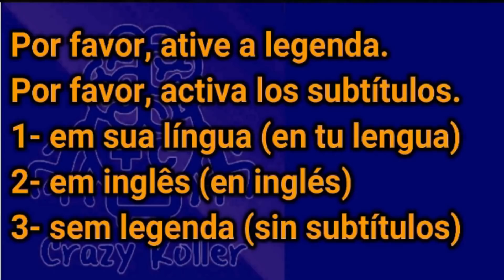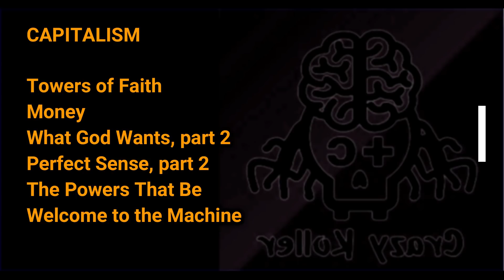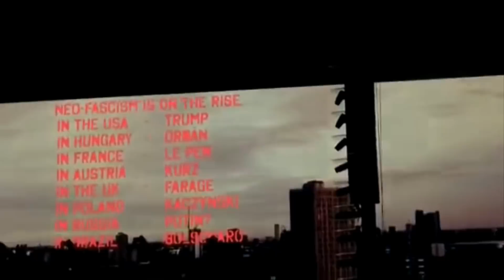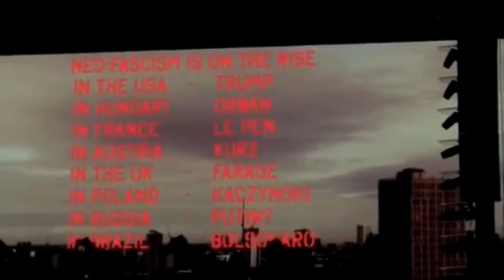BOLSONARO AND ROGER WATERS. [KOLLER NEWS #1]